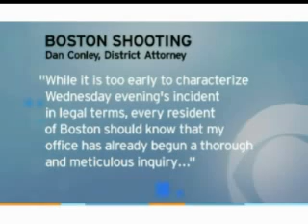[MA] Wife of slain Jail Officer Barker wanted help for him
Boston's police commissioner and the Suffolk County district attorney are promising a full investigation into the circumstances that led Boston police to shoot and kill a Suffolk County Sheriff Department's jail officer. Commissioner Ed Davis says they're conducting a "thorough and detailed" investigation. District Attorney Dan Conley says he's assigned an experienced prosecutor who will scrutinize the evidence surrounding the death of Marquis Barker. Police say Barker stole a police cruiser, led officers on a chase, and then pointed what turned out to be a pellet gun at officers. The 38-year-old father of five from Mattapan was shot after ignoring commands to drop his gun. His widow, Kim Sanders Barker, says she called the police when she saw that Barker was wild-eyed, foaming at the mouth and slurring his words. "His eyes were stretched out of his head. I couldn't make heads or tails over what he was rambling on about," she said. Sanders Barker also said she told police her husband claimed he had a pellet gun, but she didn't see it...